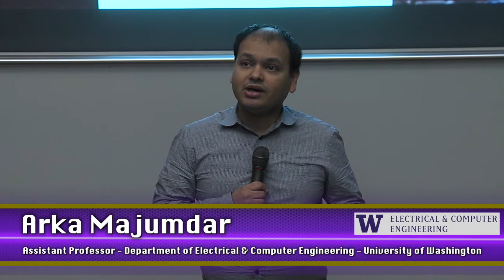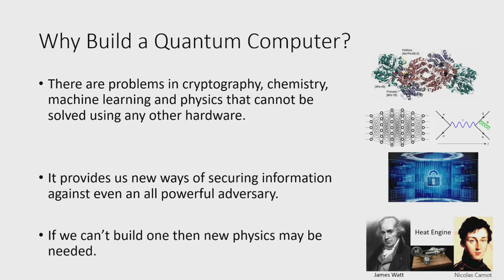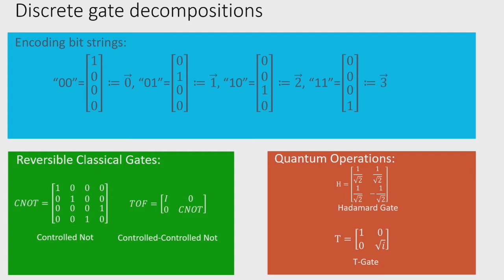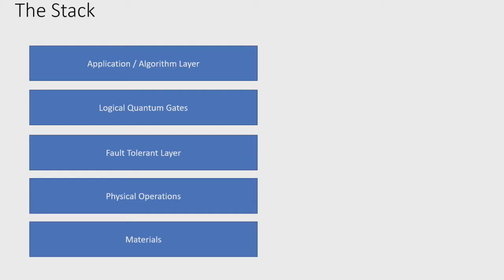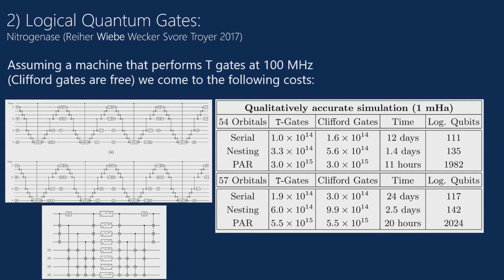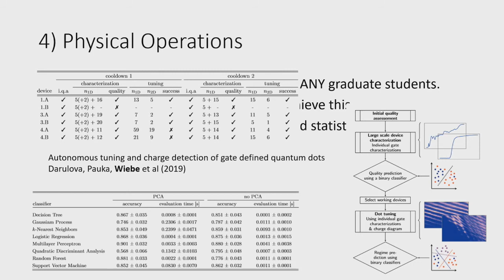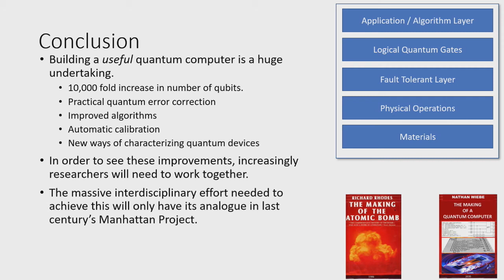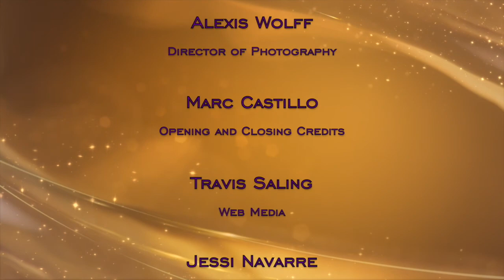UWECE Research Colloquium: February 11, 2020 - Nathan Wiebe, University of Washington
"The Making of a Quantum Computer"